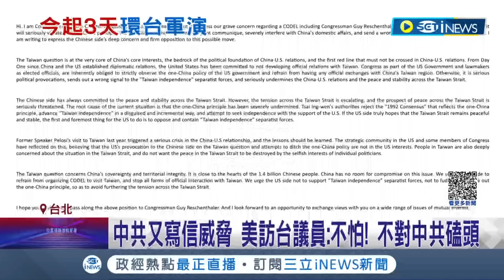文攻武嚇通通來！中共宣布台海周邊聯合軍演連三天 寫信警告威脅美國議員 專家:應只有海空船艦機動 不會射飛彈│記者 程彥豪 周冠宇│【台灣要聞】20230408│三立iNEWS